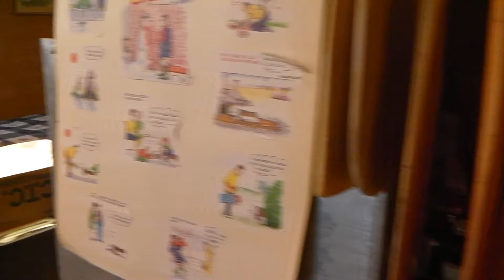139 ch du Lac McFee Movie